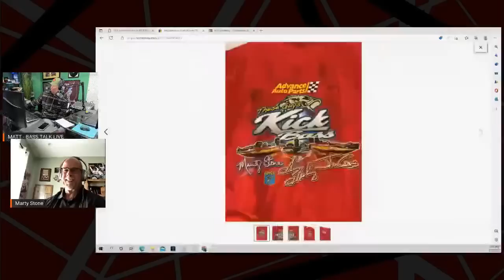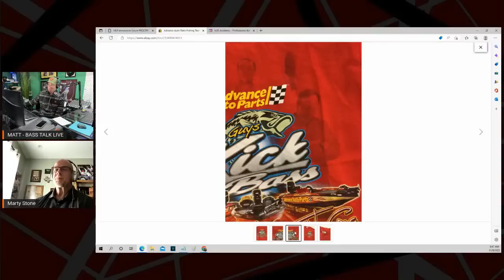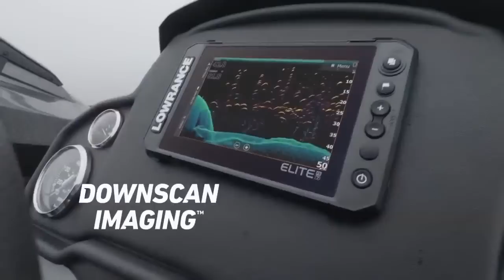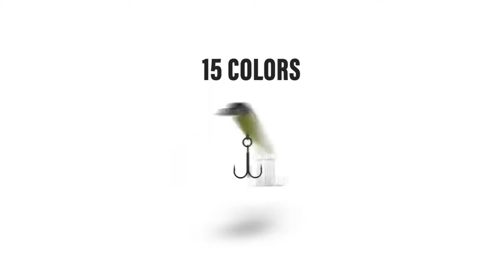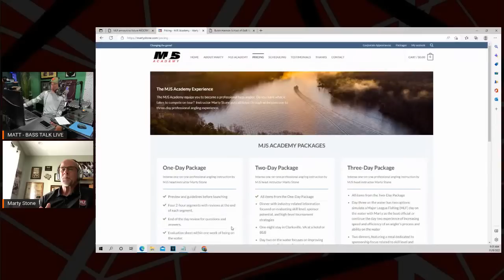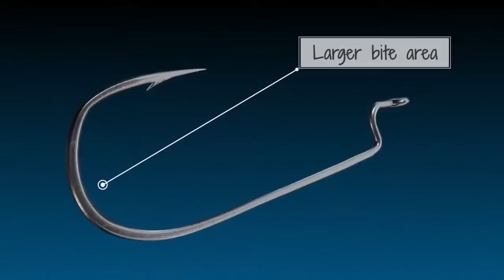BTL - BASS TALK LIVE WITH MARTY STONE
Marty Stone joins BTL to talk about MJS Academy and the recent changes to the BPT format.